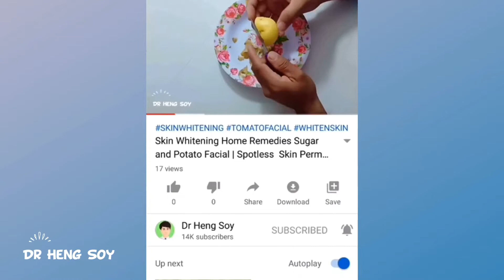簡単な自然のヒントで7日間で腹脂肪を失った方法/ Lose Weight Fast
We always know that the natural Hair care, skin care, weight care etc. is the most important thing for everyone. So, in our channel we bring the best topic and recipes to show you for the kind of health and beauty which everyone want to know about these recipe.
Please join us for a newest videos about natural method which followed by a doctor who recommended us to use natural resource for our health and beauty.

We hope that you will like this video.